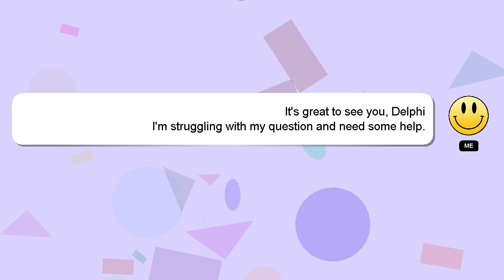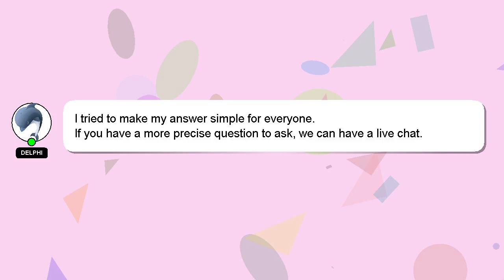Array : Deleting specific array element from multidimensional array?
specific element Deleting Array from array : multidimensional array?